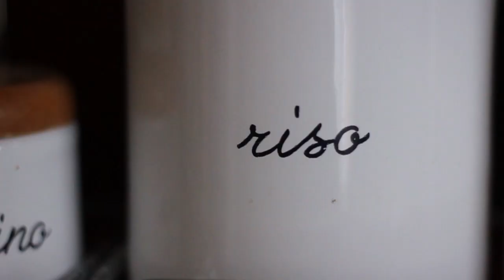Yaprakis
Un secondo piatto a base di carne e riso ricoperti da una foglia di cavolo verza (o vite)

Beteavon!

Se replicherete le nostre ricette pubblicatele e taggateci con l'hashtag rossorimmon !